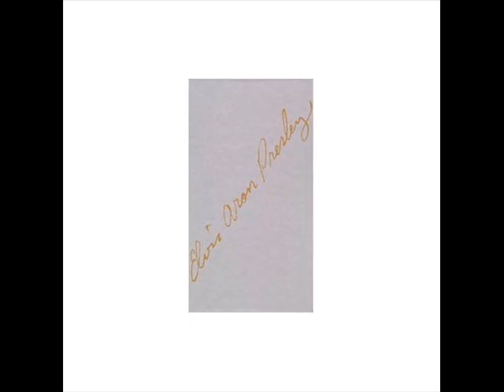Hound Dog (Pearl Harbor Show 1961) - Elvis Presley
vocal ~ The Jordanaires
guitar~  Scotty Moore,Hank Garland
drums ~ D.J. Fontana
sax ~ Boots Randolph
bass ~ Bob Moore
piano ~ Floyd Cramer